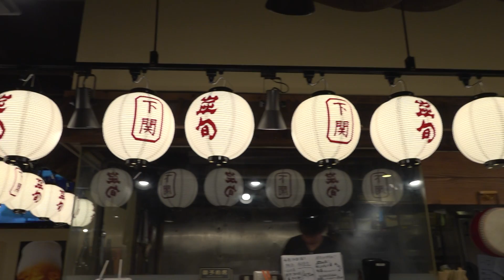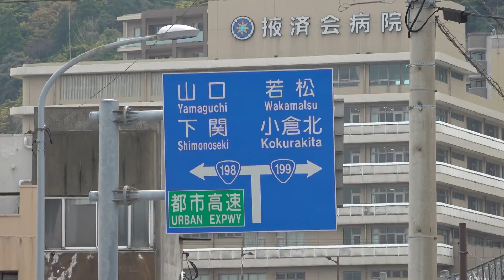가수장고 janggo(일본후크오카)k pop star janggo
일본 후크오카&시무노세키
일본 후크오카 버스킹 공연
후원모금 : 국민은행
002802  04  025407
이정우
( 후원  감사합니다 ~!!  )
가수장고janggo 알따리따리
작사.작곡: 이재인
공연문의 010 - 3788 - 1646
 my name is janggo
korea musician
M. + 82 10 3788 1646